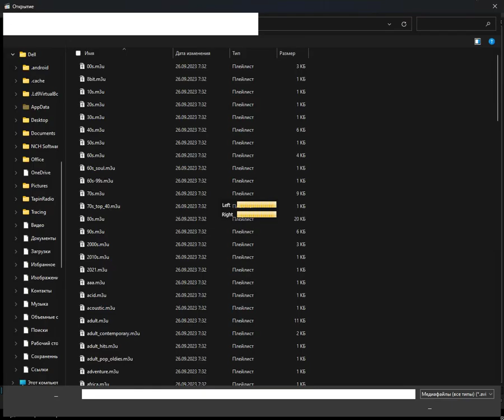icecast - golden_era_rap (Media Player Classic Home Cinema) (28.04.2024)